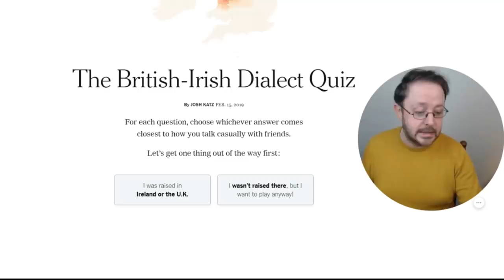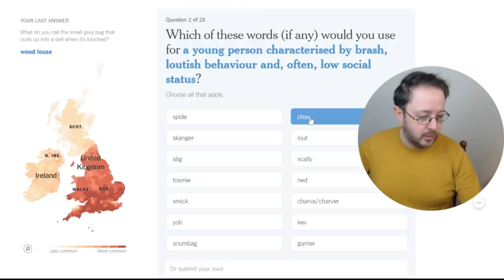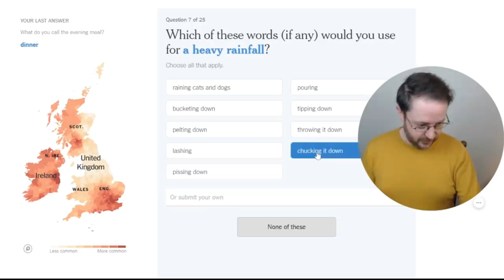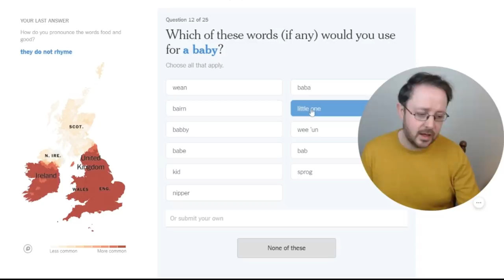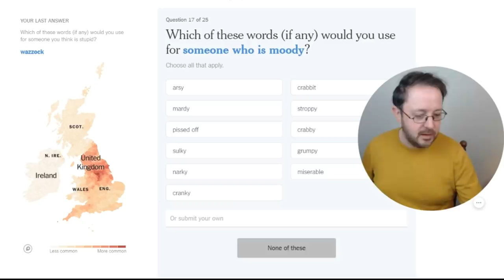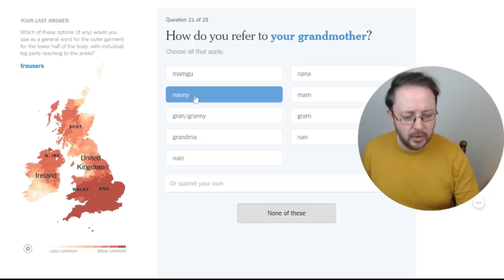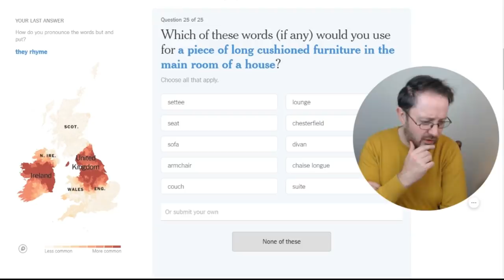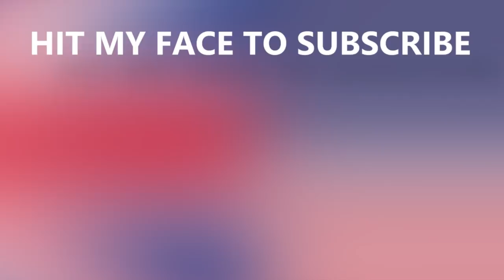Have I Lost My British Dialect? | BRITISH DIALECT QUIZ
Last week, you may remember that I took an American dialect quiz to see if there was any particular American dialect to whcih my own is most aligned. Turns out there was. But what of my own country. After years of living in the U.S., have I lost my particular British dialect, or is pretty much the same. I took a British dialect quiz to find out.